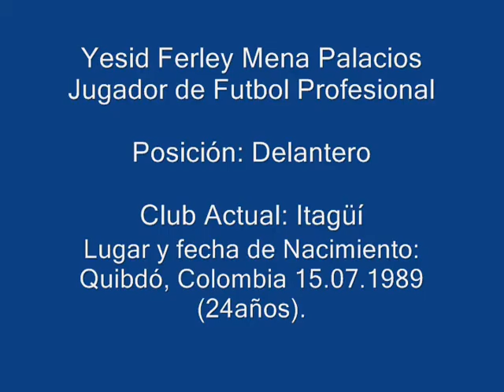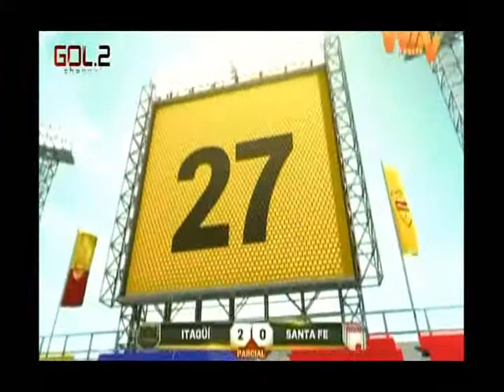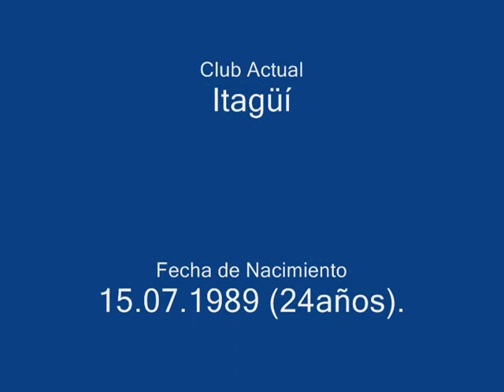Yesid Mena Palacios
Jugador de Futbol Profesional